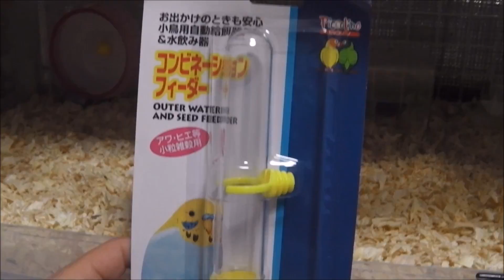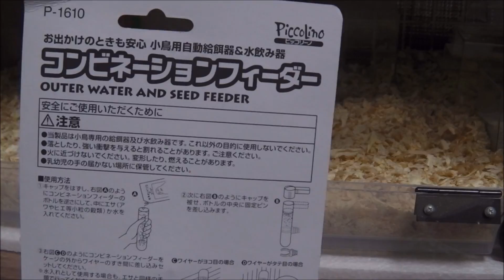自動給水機 ロボロフスキーハムスター Automatic water supply machine Roborovsky hamster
自動給水機（小鳥用）を買ってみました。給水機から水が出ない時があるので、こんな物が欲しいなと思っていたら見つけました。